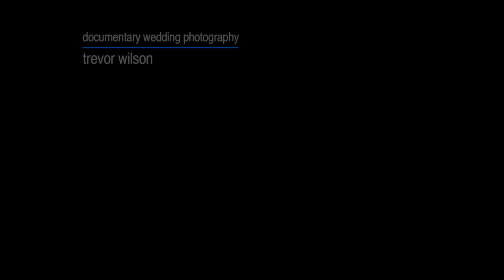Documentary Wedding Photography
Documentary wedding and elopement photography throughout Scotland and the north of England by Trevor Wilson of Silver Photography. Specialising in photographing off-beat relaxed weddings and elopements anywhere in Scotland and the north of England in a documentary style.

Take a look at some of my most recent work on my